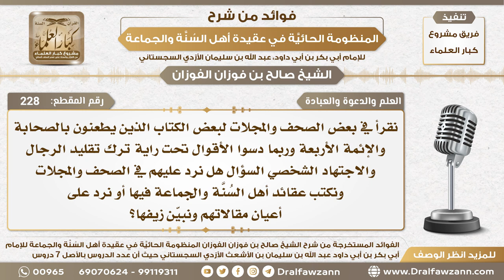228 - واجبنا تجاه المقالات التي تطعن بالصحابة والأئمة الأربعة في بعض المجلات والصحف - الشيخ الفوزان